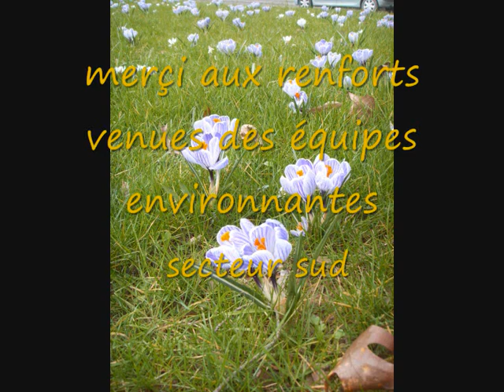bulbes 2012 bd léon grimault.wmv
42000 bulbes plantés bd grimault a rennes